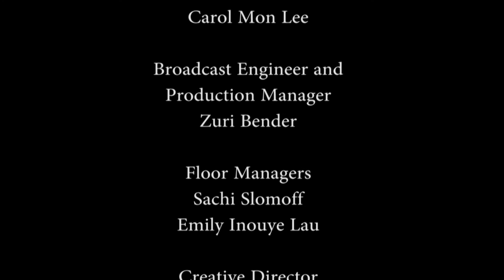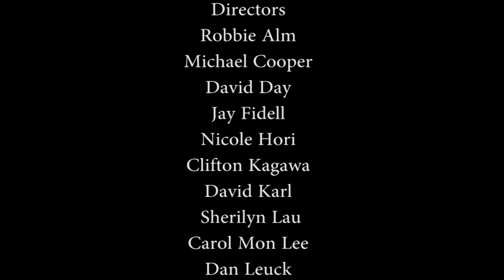Protest Aftermath: Hong Kong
Hong Jiang returns to the studio to host an international conversation with Michael Davis via Skyping to Hong Kong. Michael Davis, public intellectual in Hong Kong discusses current developments following the recent demonstrations in Hong Kong.